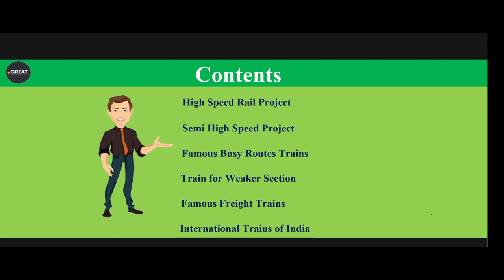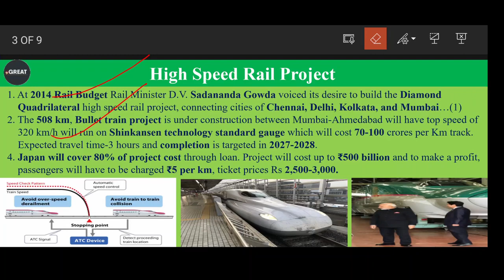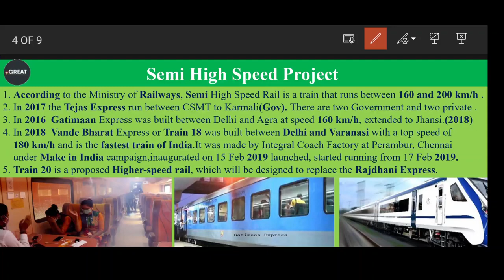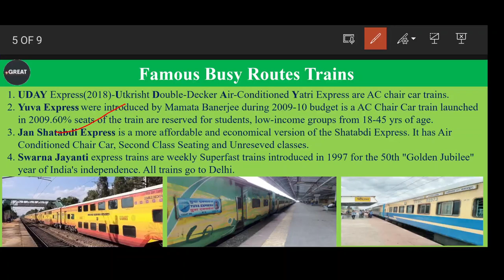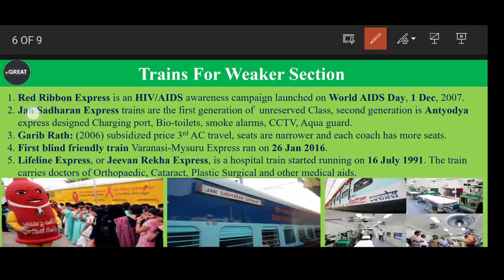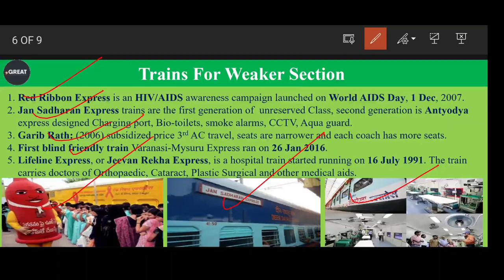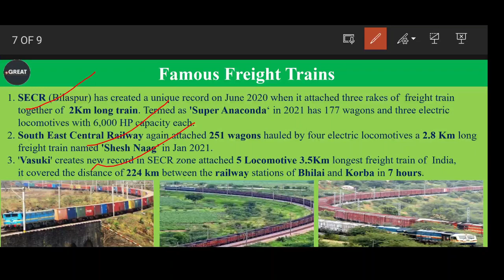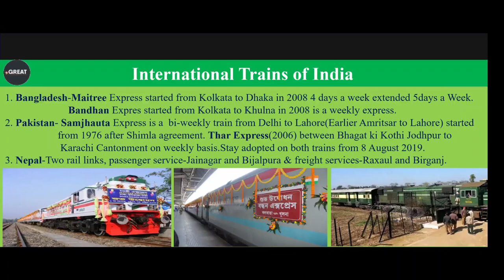Class-11 | History of Indian Railways and DFCCIL | Jr Executive | Executive operation & BD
High Speed Rail Project,  Semi High Speed Project                                            Famous Busy Routes Trains,  Train for Weaker Section,
Famous Freight Trains,  International Trains of India